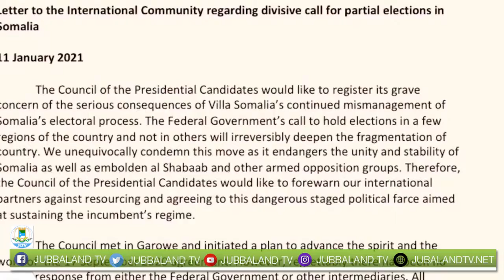Bulshada rayidka Jubaland ayaa tageray baaqii ka soo baxay Golaha Midowga Musharixiinta Madaxweynaha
Qaybaha kala duwan ee bulshada rayidka Jubbaland ayaa taageray baaqii ka soo baxay Golaha Midowga Musharixiinta Madaxweynaha Soomaaliya.